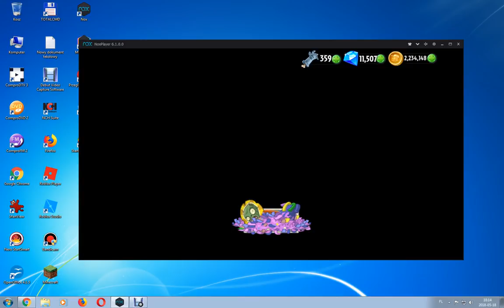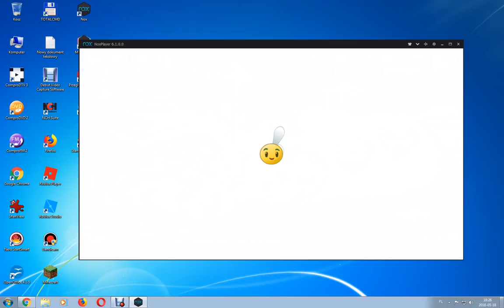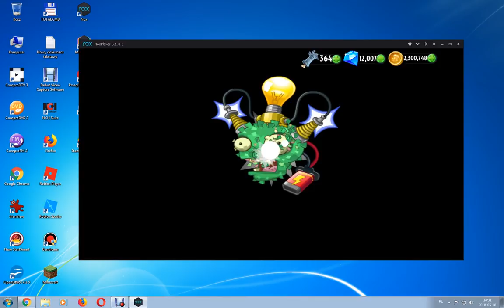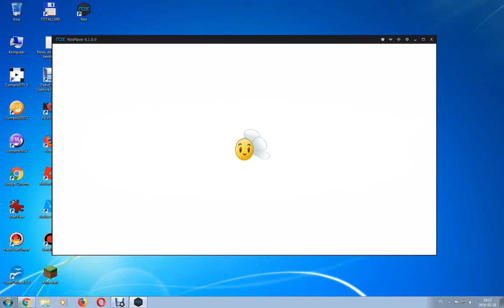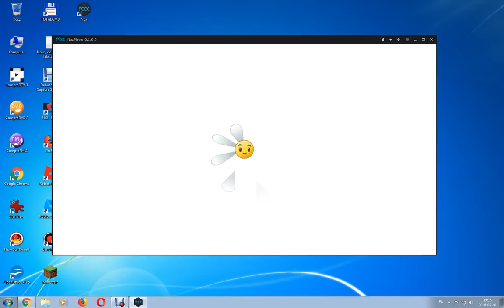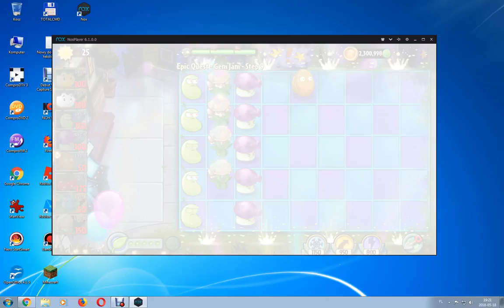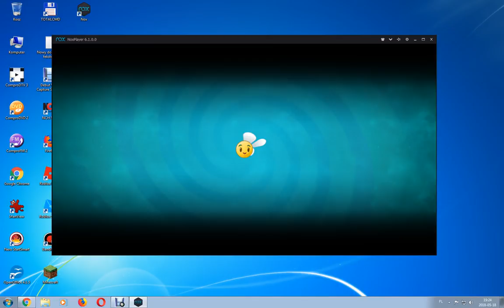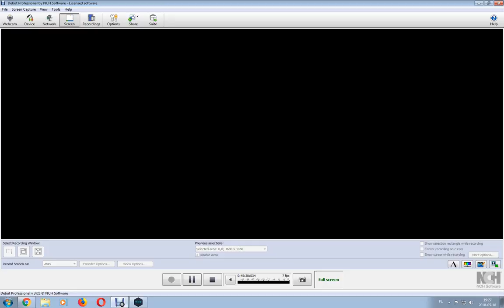PvZ 2 Part 63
The NEW Gem Jam is great! We complete the ten steps to get 50 gems total! We show the NEW plant Electric Currant and upgrading to level 4! It will not be boring!